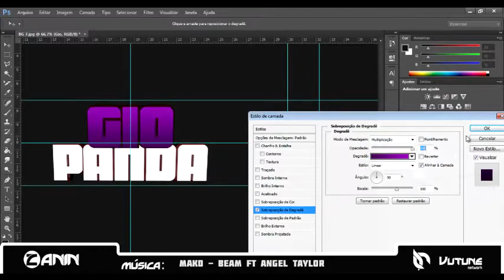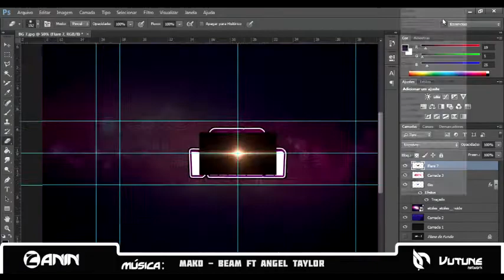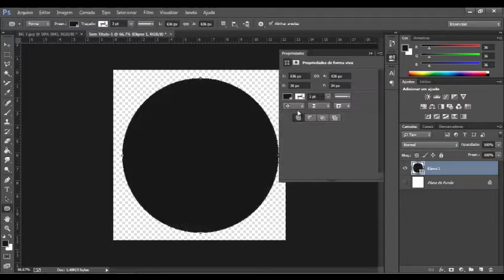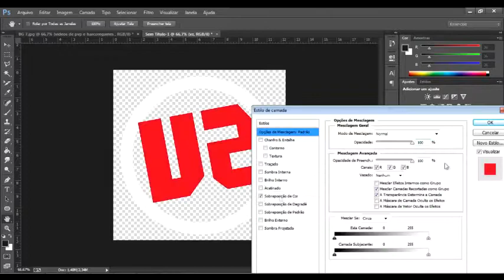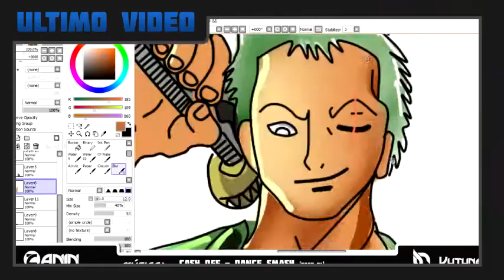Speed Banner #01 GioPanda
▬▬▬▬▬▬▬▬▬▬▬ஜ۩۞۩ஜ▬▬▬▬▬▬▬▬▬▬▬▬▬
▓▓▓▒▒▒░░░ LEIA A DESCRIÇÃO DO VÍDEO ░░░▒▒▒▓▓▓
▬▬▬▬▬▬▬▬▬▬▬ஜ۩۞۩ஜ▬▬▬▬▬▬▬▬▬▬▬▬▬
►Próximos do One Piece(Brincando de Mangaka):
●Buggy
●Sanji (Bonus)

● Skype: victor.zanin2
● Steam: Zanin
● Origin: Zanin500

►Uso Mesa Digitalizadora ! ●
►Wacom Bamboo Creative CHT-670●

►Lista de Pedidos:
●Gamer1Fire
●Omp404
●Playerbarbie
●Malena
●Capitão Sparkles
●RamdomICom (ZAESZ)
●Viniccius13
►Cronograma
●Domingo - Talvez video bonus
●Segunda - "Brincando de Mangaka"
●Terça - Nada
●Quarta -"Speed Art/Fan Art"
●Quinta - "Random Arts"
●Sexta - Nada
●Sábado - Talvez video bonus
►Animes para Brincando de Mangaka
●Naruto
●D-gray Man
●Fairy Tail
●Pokemon
●Bleach
●KHR
●Dragon Ball
●Ao no exorcist ( Mais provavel )
●Zero no Tsukaima
●(etc...)
●AJUDEM A DIVULGAR●
● OBRIGADO ●
►Onde está o tutorial de Esboço?●
●Calma ai XD, estou pensando em fazer em live, para que possa tirar as duvidas na hora!●
●Speed Art - ●GioPanda●
●Bg's●Vinhetas●Tutorias●Downloads●
●Vinhetas a Partir de : R$* (Vinheta de 5 - 13 seg )
●Bg's a Partir de: R$* (Bg + Foto)
*Preços Sujeitos a alteração
**Adicione somente para contato profissional